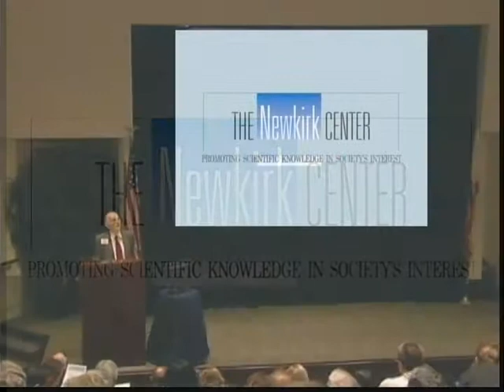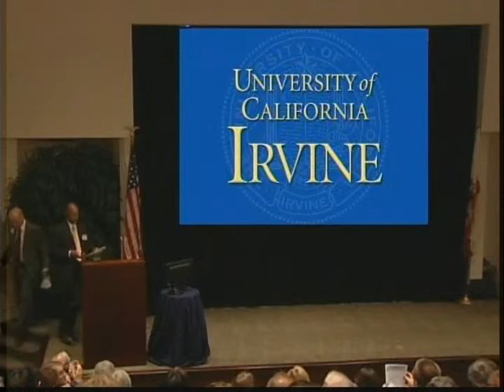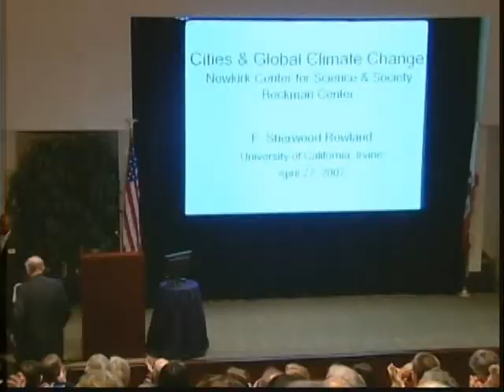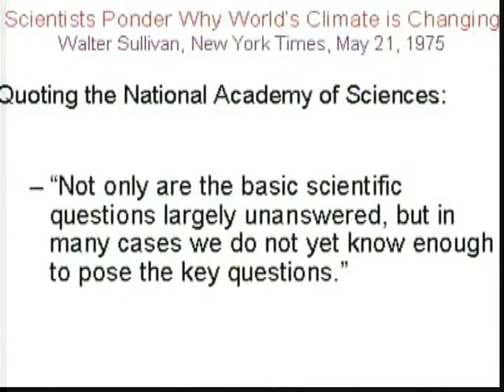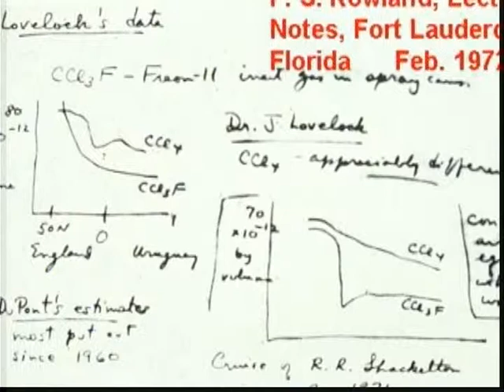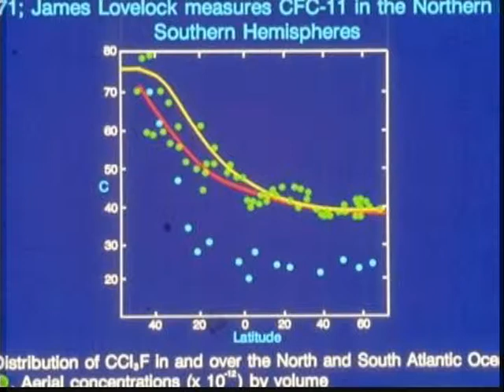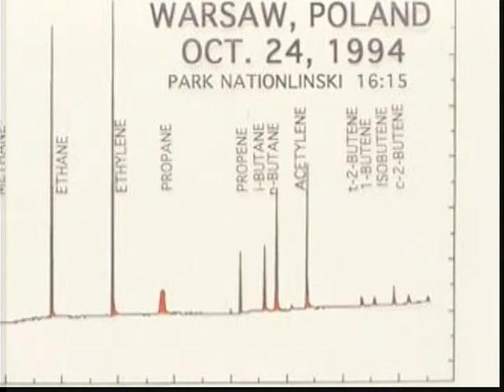F Sherwood Rowland pt 1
Cities and Global Climate Change

Dr. F. Sherwood Rowland is the Donald Bren Research Professor of Chemistry and Earth System Science at the University of California Irvine. He came to the University of California Irvine in 1964 as the first chair of the Department of Chemistry. He became the Donald Bren Professor of Chemistry in 1989, and was named to the Research Professor position in 1994. He earned his B.A. from Ohio Wesleyan University and his M.S. and Ph.D. from the University of Chicago. In 1995, Rowland shared the Nobel Prize in Chemistry with Mario Molina and Paul Crutzen "for their work in atmospheric chemistry, particularly concerning the formation and decomposition of ozone."
Dr. Rowland and his postdoctoral colleague Mario Molina were the first scientists to warn in 1974 that chlorofluorocarbons (CFCs) released into the atmosphere were depleting the earth's critical ozone layer. The Montreal Protocol of the United Nations Environment Program became the first international agreement for controlling and ameliorating environmental damage to the global atmosphere by calling for elimination of CFC manufacture and release. Continuing measurements of the concentration of CFC molecules in the atmosphere have shown declining concentraions as required by this protocol.
Rowland has also been investigating the impacts on the atmosphere of methane gas and other hydrocarbons. The global atmospheric concentrations of methane increased steadily during the 1980s, but have slowed down since with no significant increase in the past seven years. Methane absorbs terrestrial infrared radiation, and increases in its concentration contribute to the "greenhouse effect. The leadership of the Rowland research group is now shared with Professor Donald Blake, and the group is continuing its investigations of the hydrocarbon and halocarbon pollution of the atmosphere. Rowland has co-authored more than 400 scientific publications in the areas of atmospheric chemistry, radiochemistry, and chemical kinetics.
Rowland is a member of the National Academy of Sciences, the American Academy of Arts and Sciences, the American Philosophical Society, and a foreign member of the Royal Society (U.K.). He served as Foreign Secretary of the U.S. National Academy of Sciences from 1994 to 2002.
Among other awards Rowland has received the Tyler World Prize in Ecology and Energy in 1983, the Dana Award for Pioneering Achievements in Health in 1987, and the Japan Prize in Environmental Science and Technology in 1989. During 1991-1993, he served successive one-year terms as President-Elect, President, and Chairman of the Board of the American Association for the Advancement of Science. He has received honorary degrees from eighteen universities.